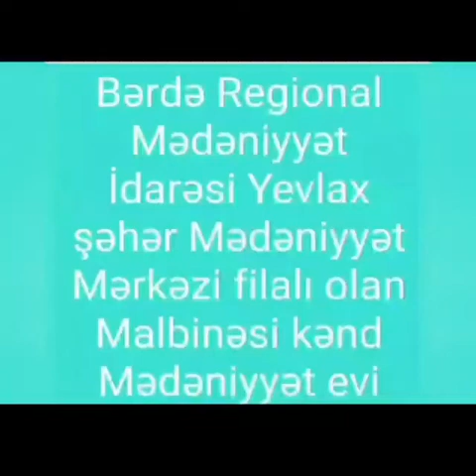Yevlax şəhər M.M filialı Malbinəsi kənd M. evi İkinci Qarabağ Müharibəsi Şəhidlərinin anım günü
Bərdə Regional Mədəniyyət İdarəsi Yevlax şəhər Mədəniyyət Mərkəzinin filialı Malbinəsi kənd Mədəniyyət evi  27 sentyabr 2020-ci il tarixdə İkinci Qarabağ Müharibəsi Şəhidlərinin anım günü ilə əlaqədar videoçarx hazırlayıb